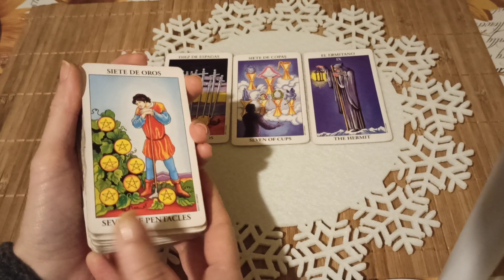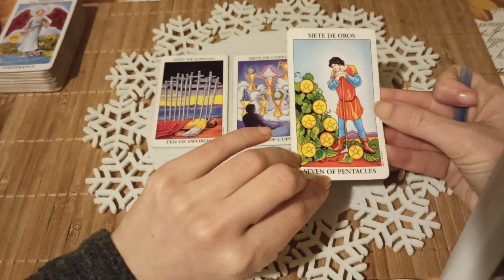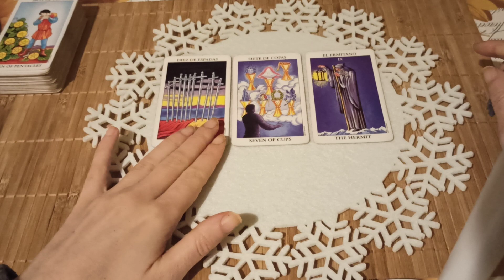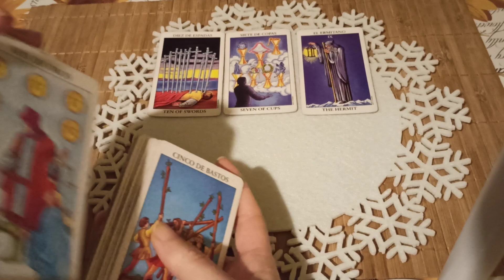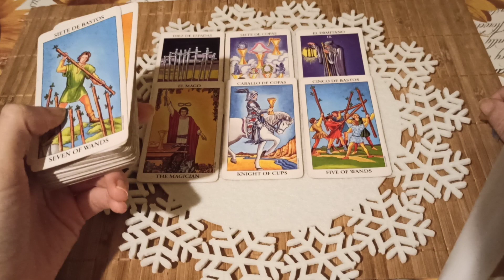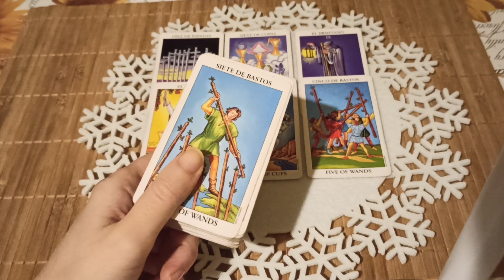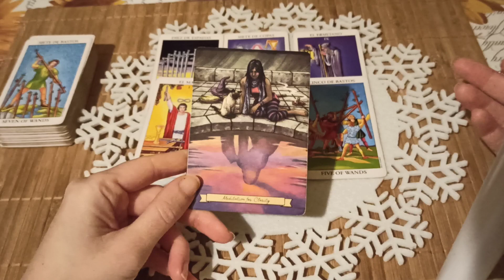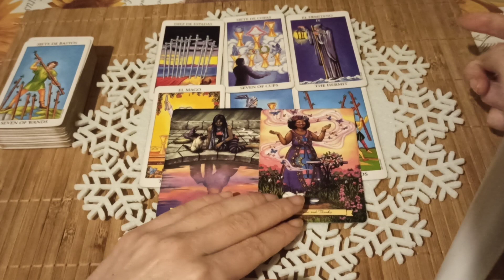Дневна Таро прогноза за 10 януари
Седмична прогноза за периода 10-16 януари

Дневната прогноза дава обща насоченост. Примете посланията с разум и лекаа доза скептичност.  : )